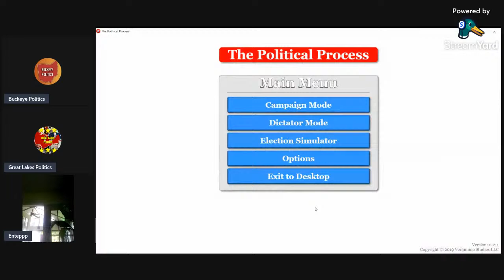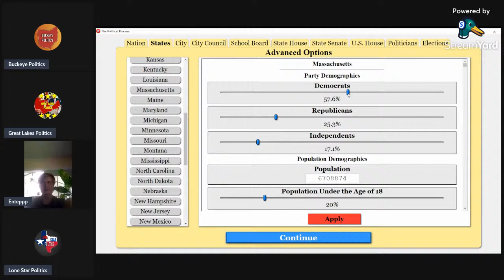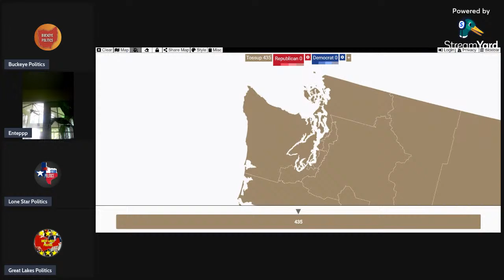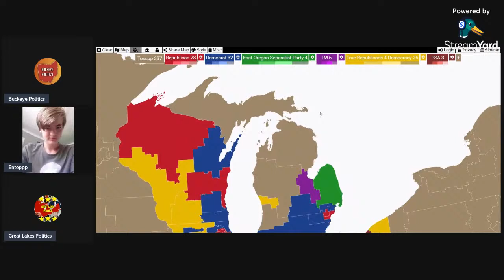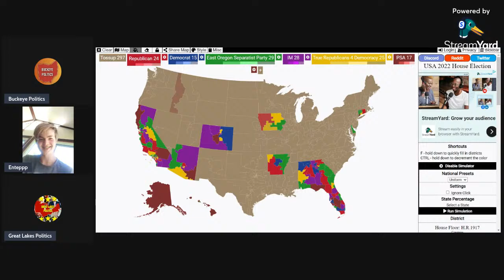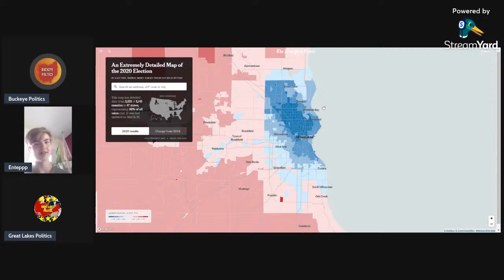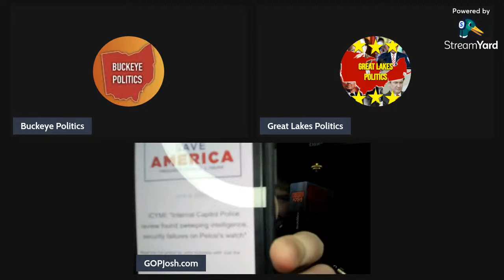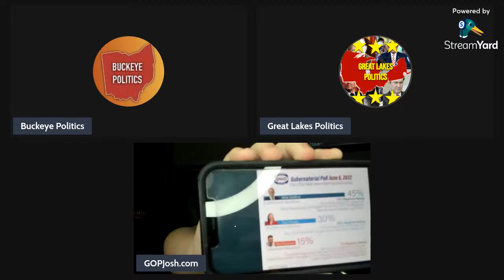Discussing The June 7th Primaries and Doing a Little Gaming!